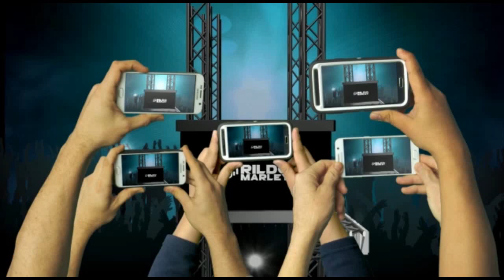NOVO PROMO 2021 FORROZÃO CICLONE - VOL.14 |CANAL DJ RILDO MARLEY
|CANAIS PARCEIROS|